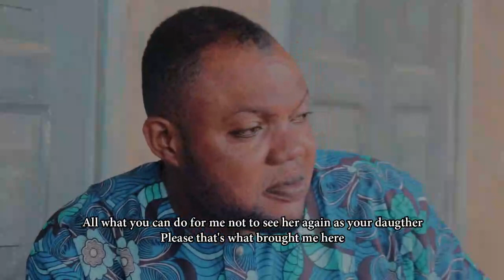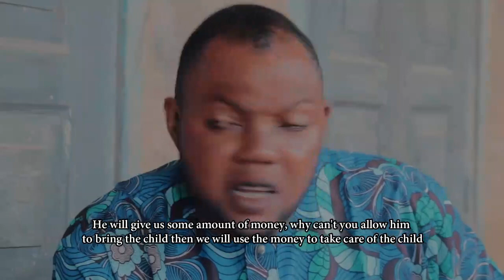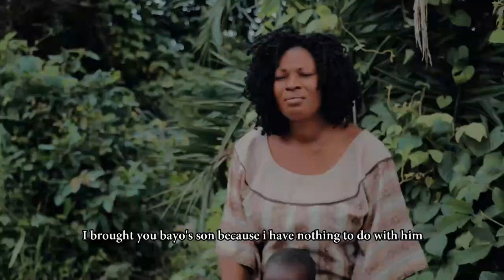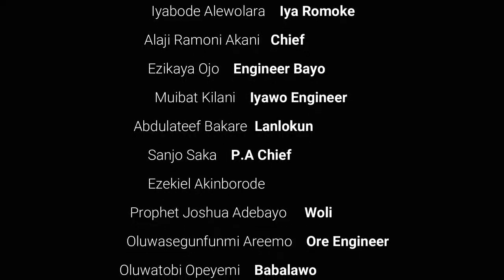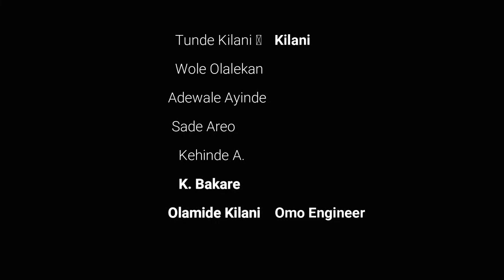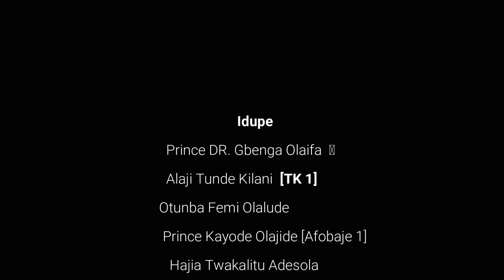Engineer Latest Yoruba Movie 2023 Drama | Bukunmi Oluwasina | Sanyeri | Ronke Oshodi Oke